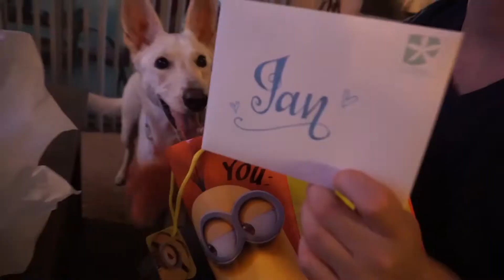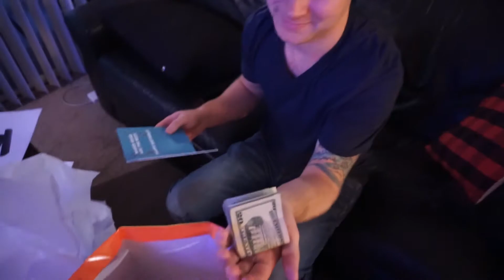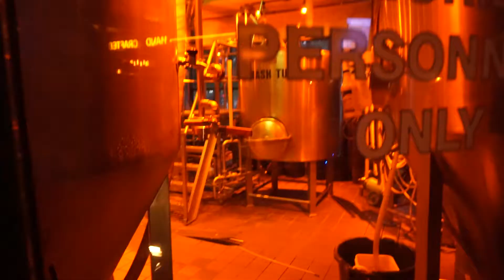INSANE FLOODING & IAN'S BIRTHDAY! | 06.07.17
Make sure you open the description for links to other cool things!

Did you want to send me something?

Where you can find me elsewhere:
S N A P C H A T: oh_okaycool

MY DECAL / JEWELRY STORE
MY CUSTOM PRAYER CANDLE STORE